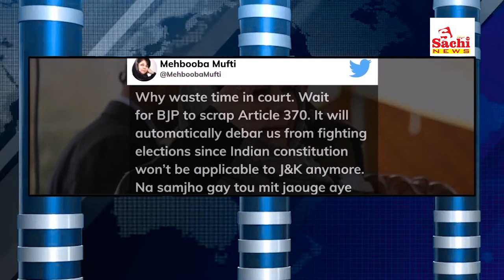SACHI NEWS 10 04 2019 5 30 PM